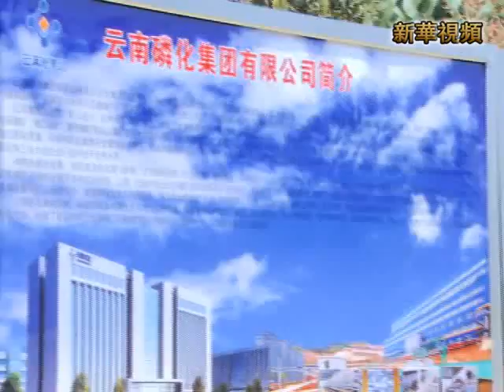新華社》雲南：廢棄礦山變身城市綠肺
眼前這一片蔥郁的山林曾經是一座露天礦山，在經過開採方雲南磷化集團多年的複墾植被之後，廢棄的礦區再生出了秀美的環境。